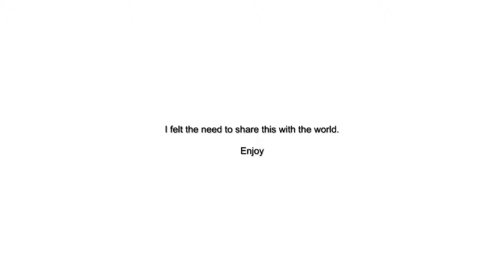Love punks the game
This is Love Punks the Game. I only recorded a min or so, but its enough for you to get the point. A must play game!